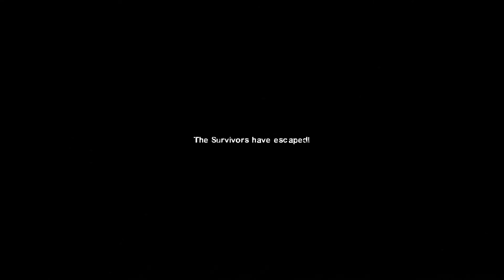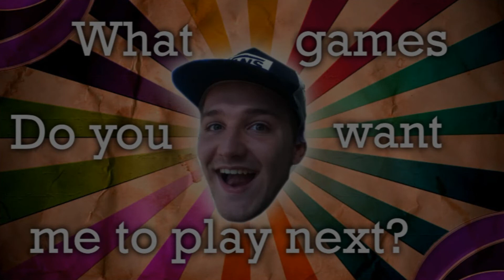Left 4 Dead 2: Hard Rain LONE GUNMAN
Hi, this is me playing the level Hard Rain in the game Left 4 Dead 2, in the game mode Lone Gunman! I must say, this is by far the hardest and coolest map I've played so far on L4D2!
-Freezwalm